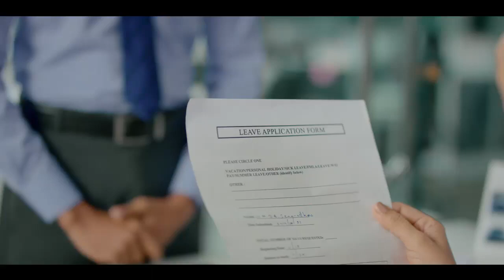Softlogic Max TVC - episode 1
Hitbox Audio
We do all creative audio solutions.